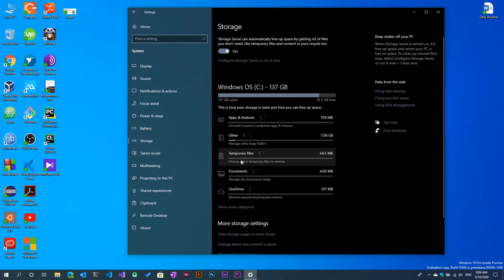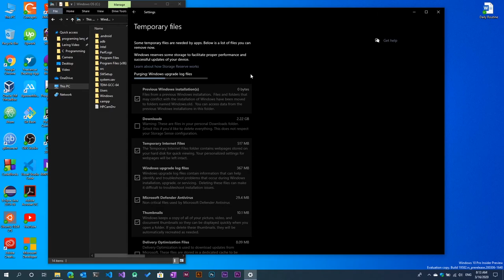Windows.Old File Delete Easy Way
The simple way to delete Windows.old file. It's complicated For many people this is a critical step, when the file delete manually.